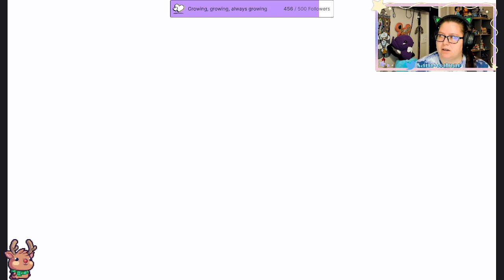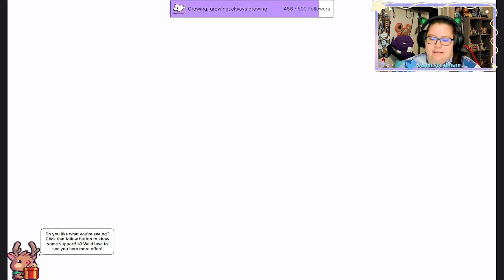Pokemon Scarlet Let's Play Part 8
I take out the last two Team Star bases and start grinding for the end of the game.